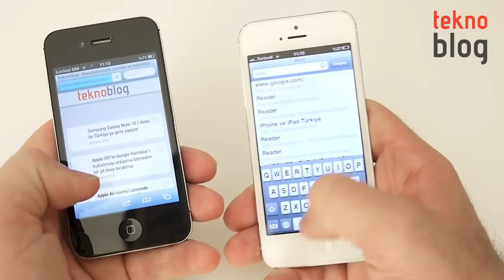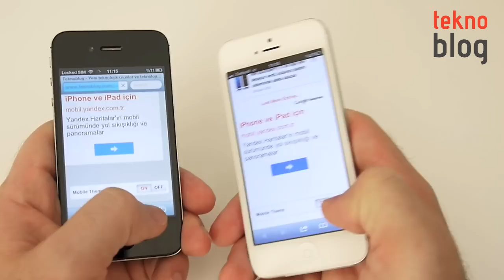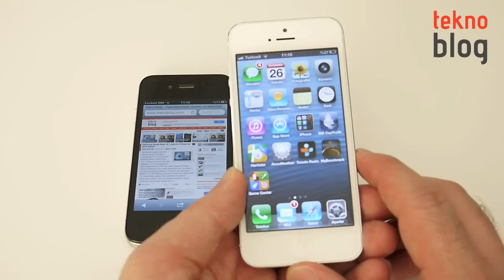iPhone 5 vs. iPhone 4S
Apple'ın 2012 ve 2011 model iPhone'ları karşı karşıya...